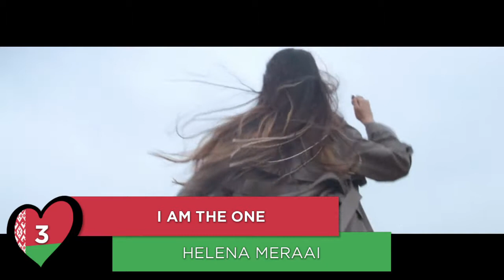MOST PLAYED | November 2017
Today I'm taking you back through the ten songs I've listened to the most in this past month. What Eurovision related songs have you been playing?